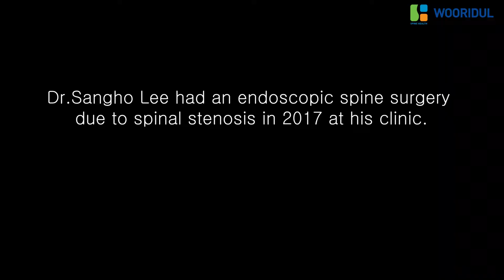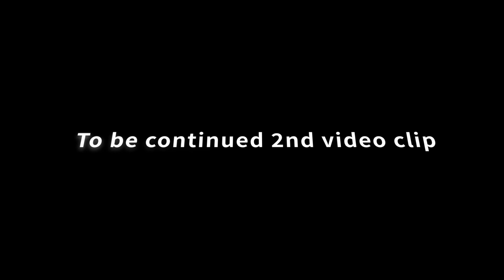Dr.Sangho Lee First in the world to perform of his own spine surgery/ Directing his back surgery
♥ Wooridul Spine Hospital welcomes all patients from abroad! ♥